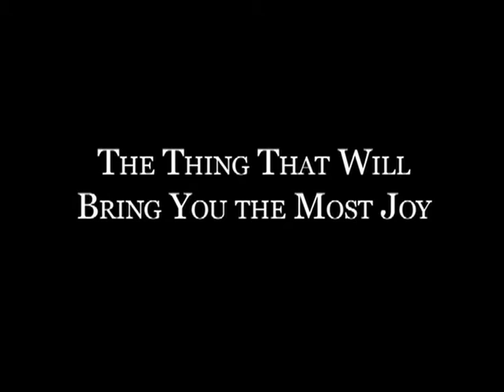Times and Teachings of Joseph Smith The Thing That Will Bring You The Most Joy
Joseph Smith teaches what brings the greatest joy in life.